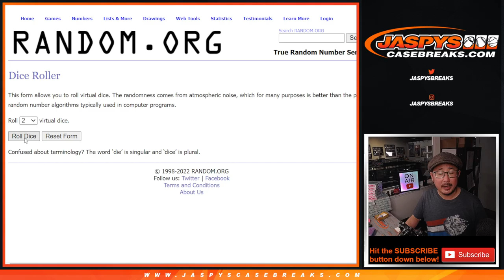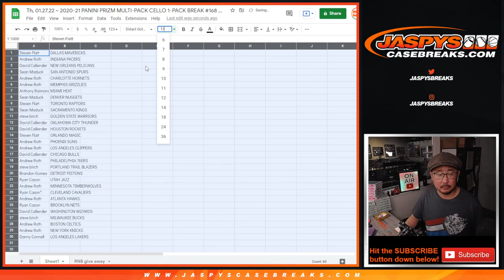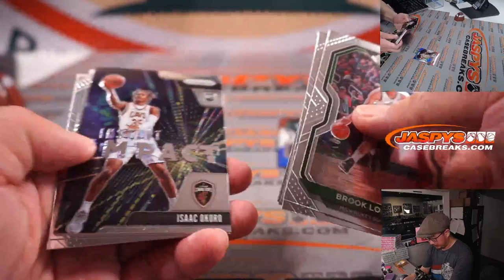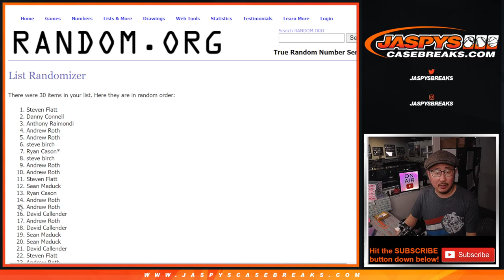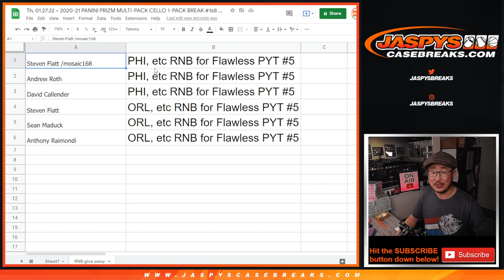Th, 01.27.22 ~ 2020-21 PANINI PRIZM MULTI-PACK CELLO 1-PACK BREAK #168 *RT*